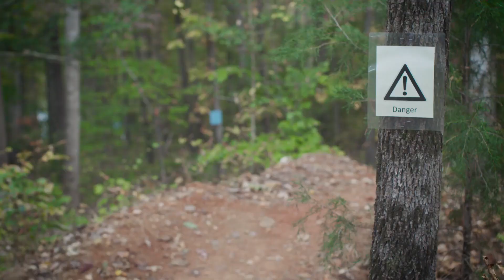2018 Mongoose 27.5 Teocali Pro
One of Chris Akrigg's favorites, the Teocali is an all-mountain machine that's as capable on the way up as it is on the way down. Our tuned, floating four-bar frame linkage minimizes pedal feedback as the bike moves through its suspension path and limits the effects braking can have on suspension travel.